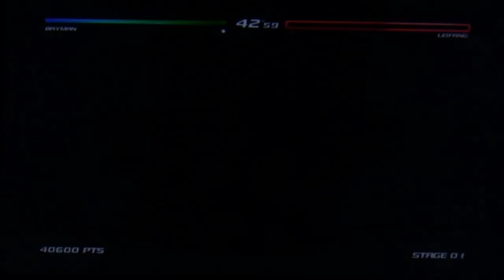DEAD OR ALIVE 5 LAST ROUND BAYMAN SOLO ARCADE RUN